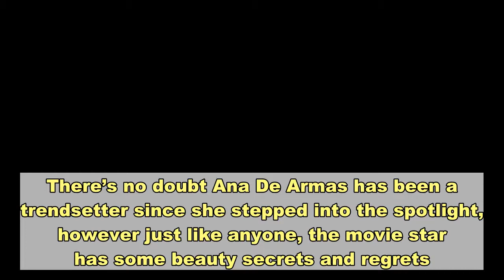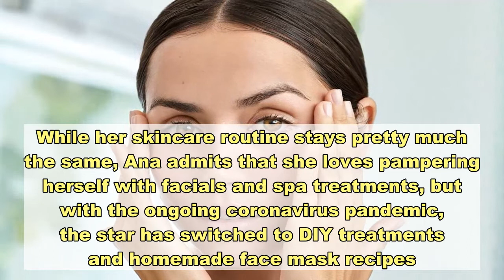Ana De Armas reveals skincare secrets and beauty regrets